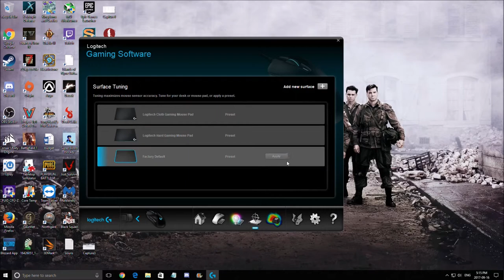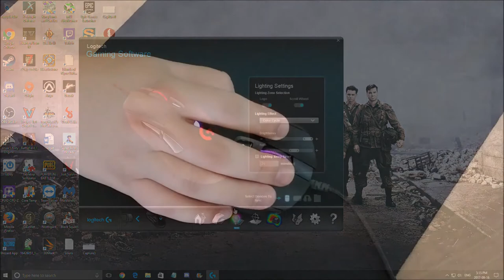Critique de la souris G403 de Logitech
Voici ma critique de la nouvelle Logitech G403.
Cote: 92/100

Bonnne souris pour :
FPS
MOBA
RTS

Type de connexion:USB
Protocole USB: USB 2.0
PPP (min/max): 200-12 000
Taux de rapport USB: 1 ms
Capteur: PMW3366
Témoins lumineux (LED): Oui (RVB)
Boutons: 6
Autres caractéristiques: mémoire intégrée, poids amovible
Caractéristiques physiques
Hauteur: 124 mm
Largeur: 68 mm
Épaisseur: 43 mm
Poids: 87,3 g souris uniquement + 10 g (poids facultatif)
Longueur du câble (alimentation/charge): 2,13 m

Tu veux cette souris et tu veux supporter ma chaîne? Utilise ce lien pour faire ton achat sur Amazon.

Amazon Canada